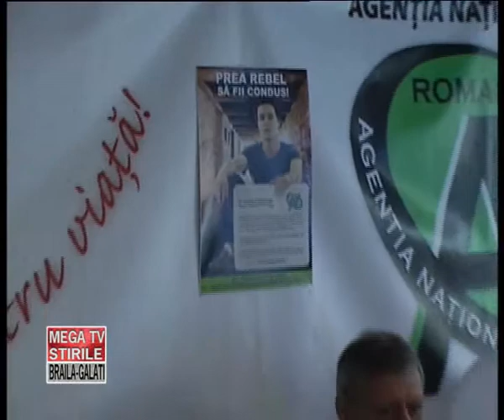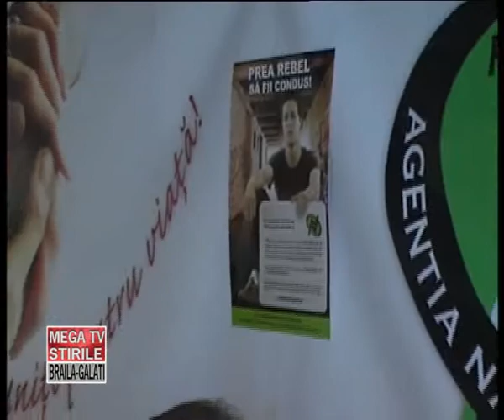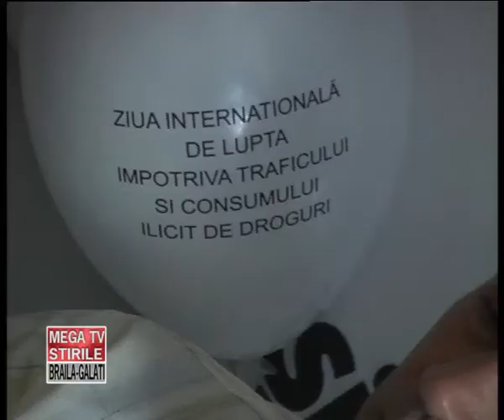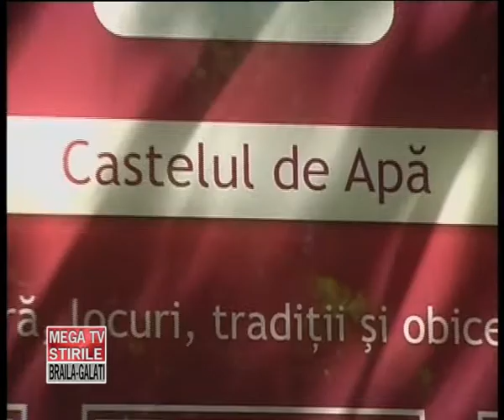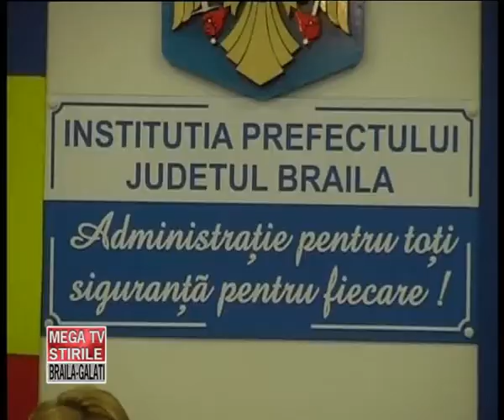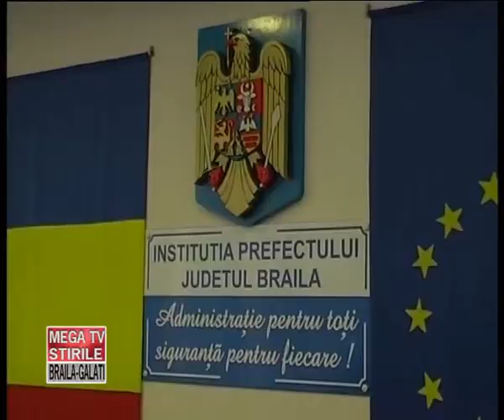STIRI MIERCURI 27 IUNIE 2012